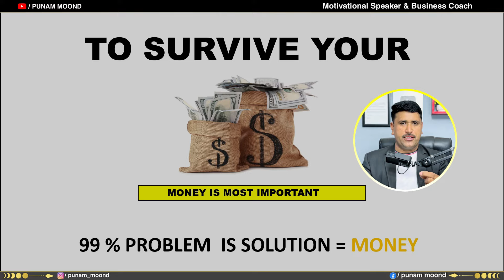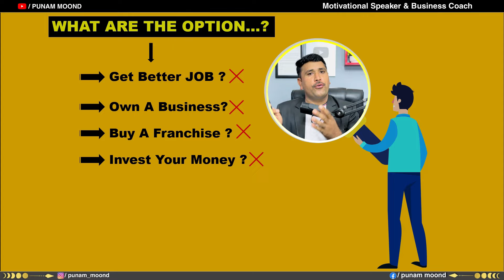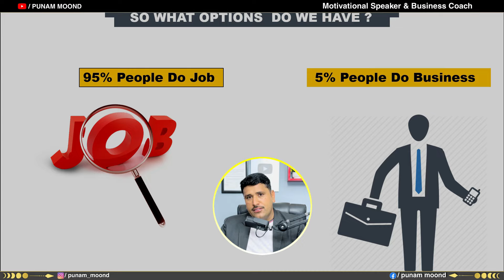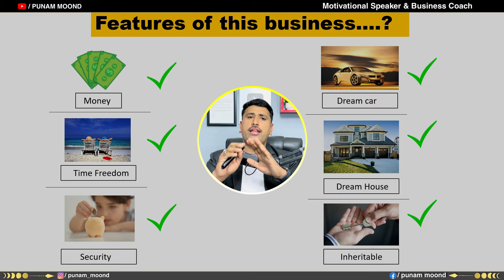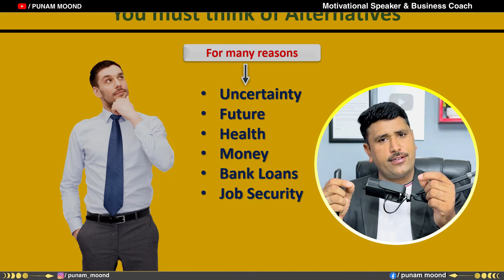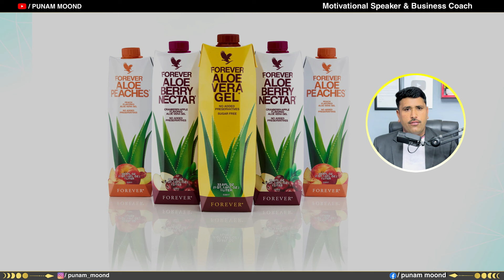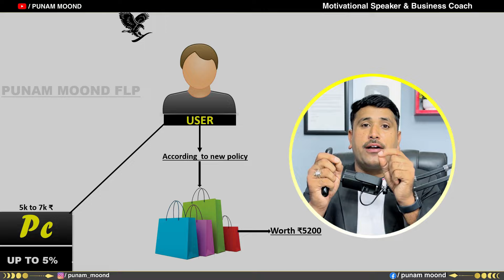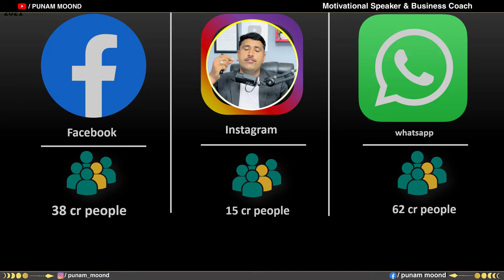New Prospect Session | Decision making Session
forever living products new prospect session punam moond